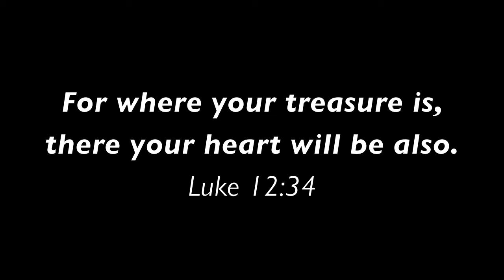Everybody's doing it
PRAY! With all your heart, mind, and body.

Have a blessed week. Live the Faith!

God Bless